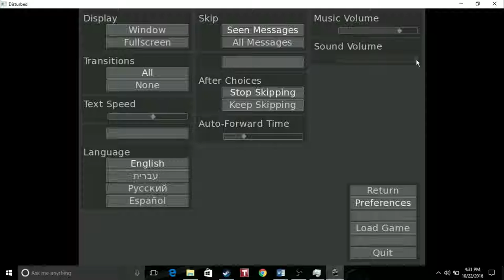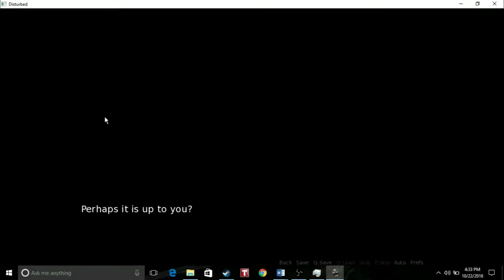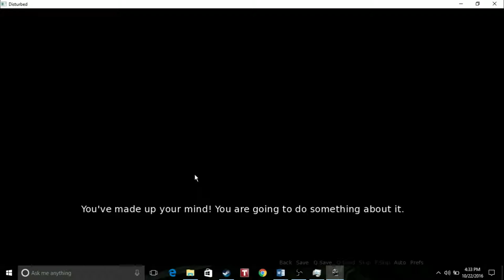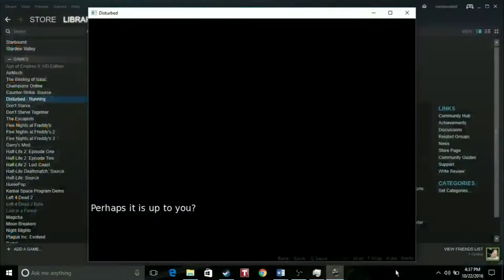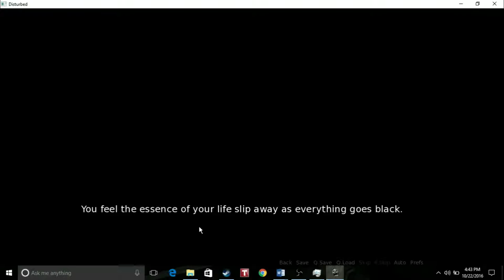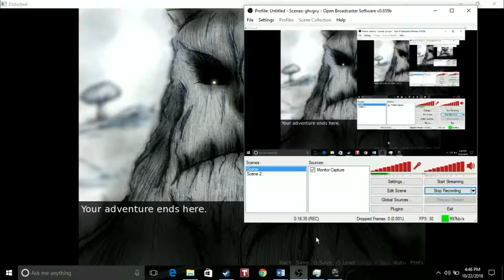Cabbage Plays Disturbed "Choose your own death"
Sorry for the long absence but I'm back and trying for a steady uploading schedule but will be out of state next weekend